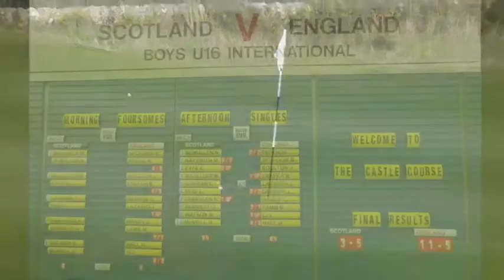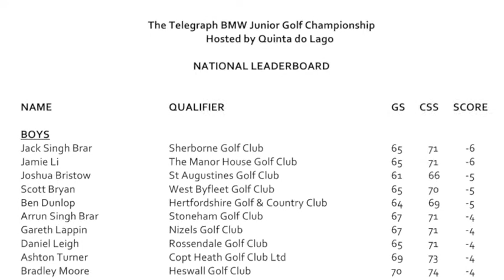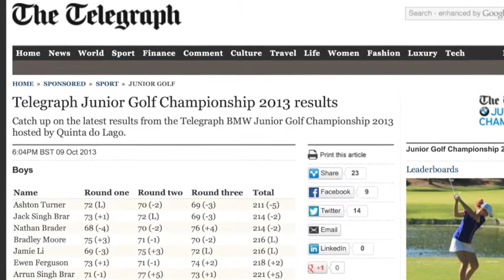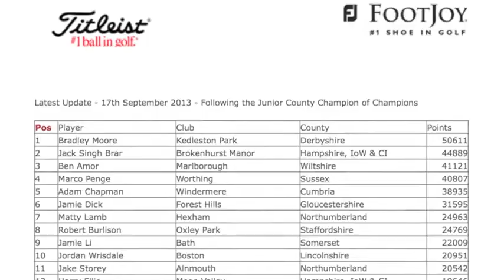Jamie Li Golf. Bath, England